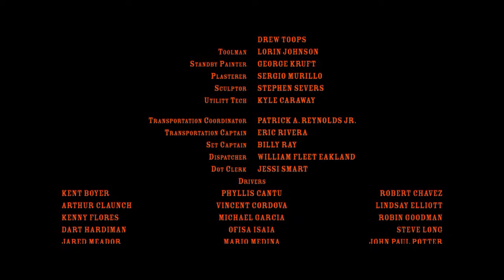A Million Ways to Die in the West 2014 Part 114